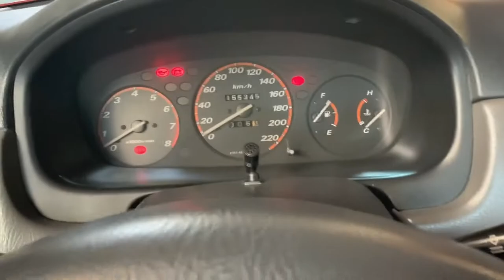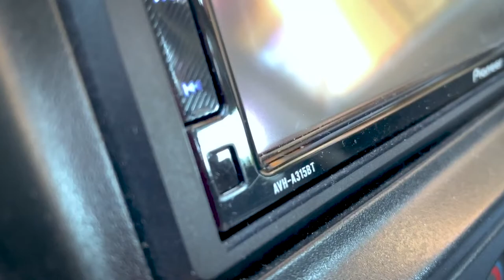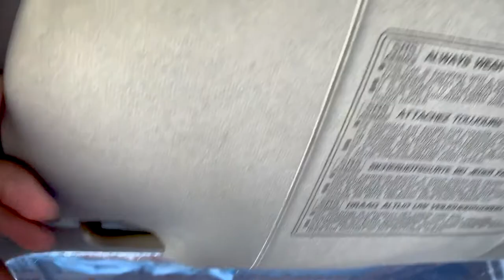SPECS OF MY HONDA CRV GEN 1 (RD1)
This is the specs of our CRV GEN 1 the rest is all stock cuz we want to maintain the prestine coondition.
This CRV is also for sale so hit me up if you’re interested.

If you want to buy some parts that we bought here’s the link
They have quality products and reasonable price!

Hope this video help everyone who are thinking about to buy Honda CRV Gen 1 and who has already GEN 1 and want to upgrade some parts. Thank you!

Stay home and keep safe!